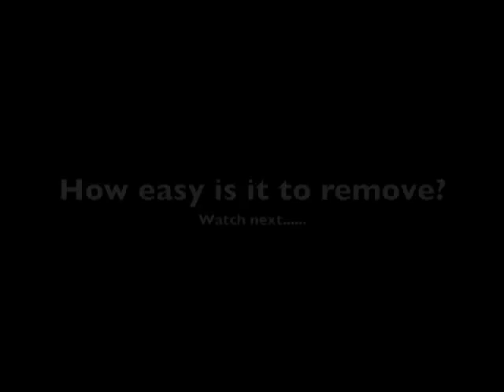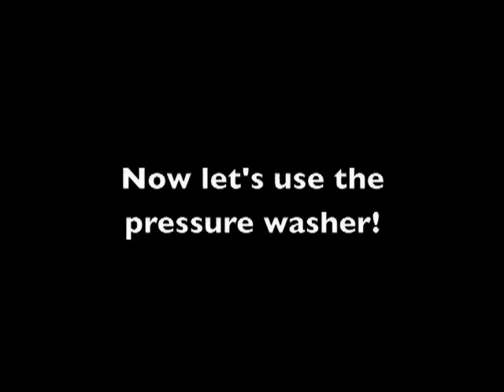Baulderstone Demonstration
Watch an unscripted demonstration of Liquid Hammer to remove concrete and buildup from construction machinery